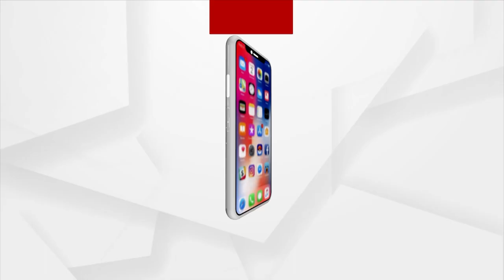Sudha Murthy, Shankar Mahadevan In New NCERT Panel For Content In School Textbooks